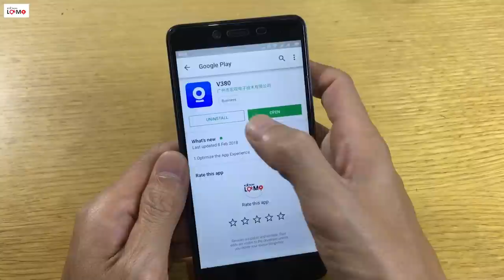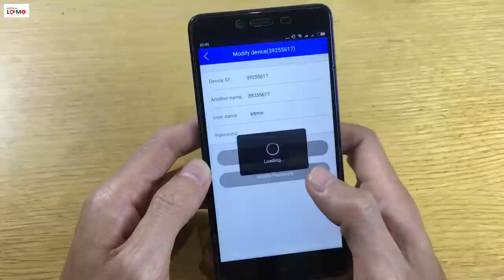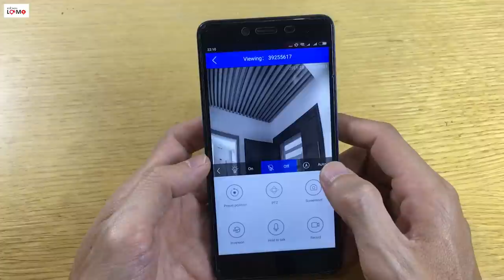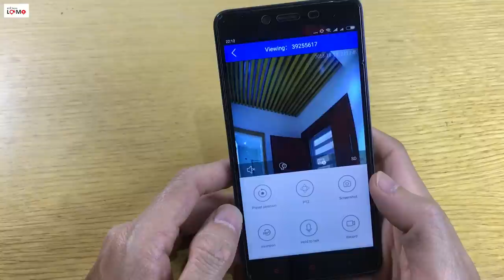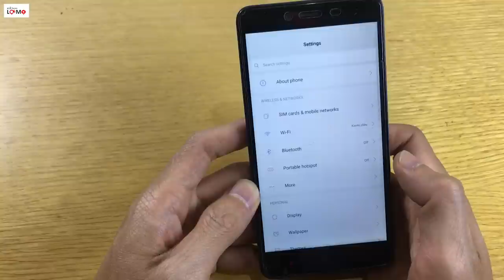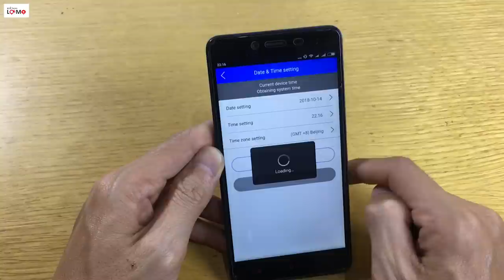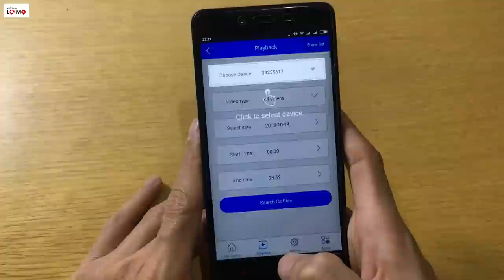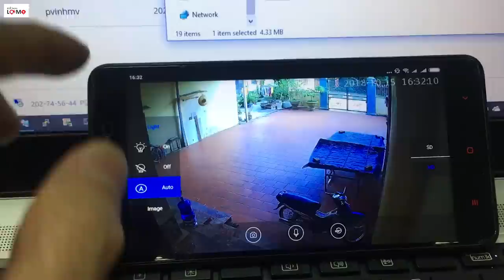Hướng dẫn cài và lắp đặt camera wifi dễ dàng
Hôm nay mình sẽ hướng dẫn các bạn cách cài và lắp đặt camera wifi. Camera wifi hỗ trợ công nghệ cloud không cần tên miền hay ip tĩnh, chỉ cần camera kết nối được internet là có thể xem được. Ngoài cắm dây mạng camera còn hỗ trợ wifi lên đến chuẩn n. Hỗ trợ đàm thoại 2 chiều rất hữu ích. Có đèn led hỗ trợ quay đêm, khi có chuyển động là tự động bật đèn led, tính năng này rất hữu ích khi trộm vào nhà nó tự động bật đèn led cũng làm cho trộm sợ và bỏ đi.